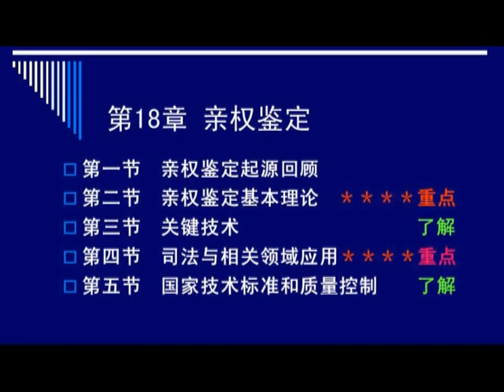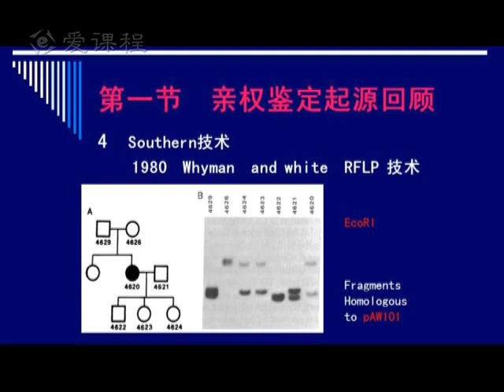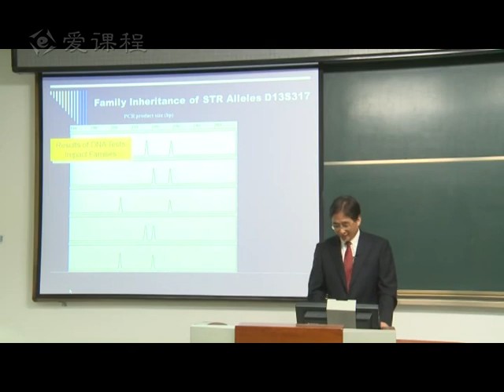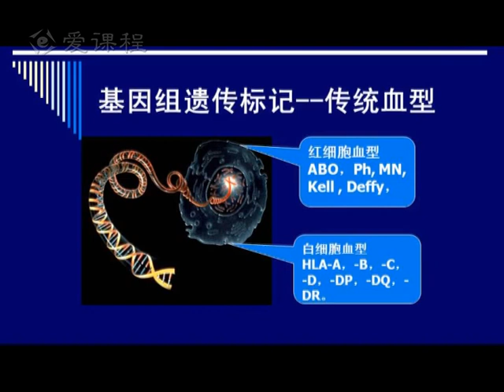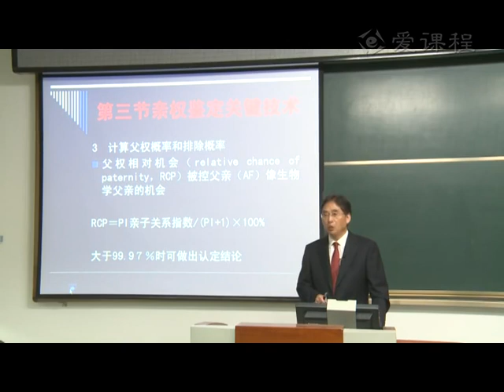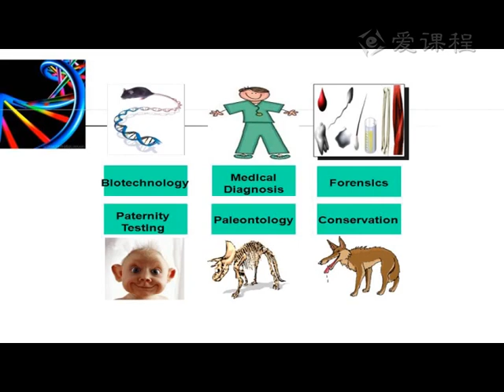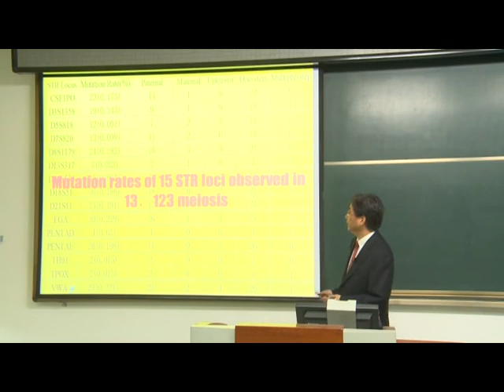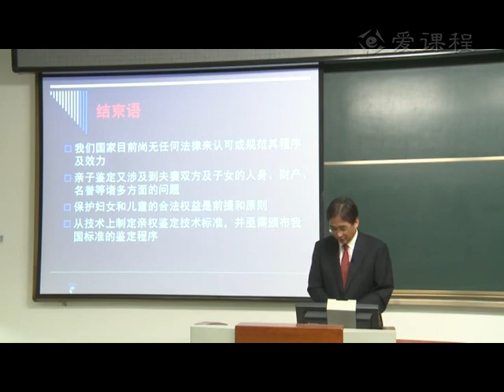25 教学录像 亲权鉴定 西安交通大学 法医学